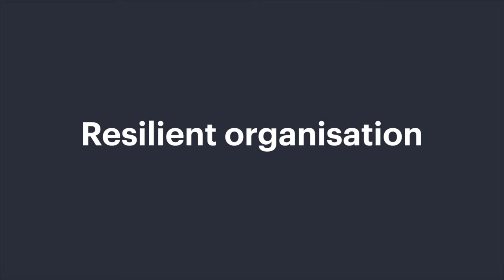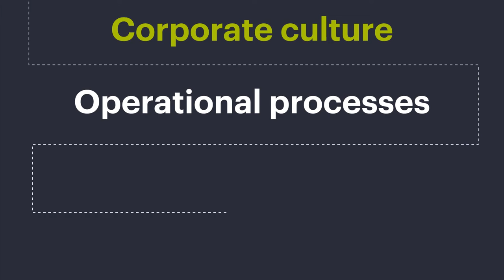What is internal audit?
In this video, we explore what internal audit is, what it does, and why it's important. Whether you're new to internal audit, considering a career in the profession, or you work closely with internal auditors, we hope this video can help you better understand internal audit.

The Chartered Institute of Internal Auditors is the only professional membership body exclusively for internal auditors in the UK and Ireland.